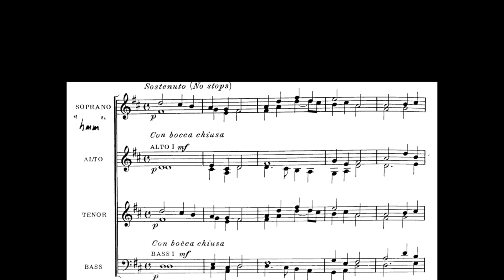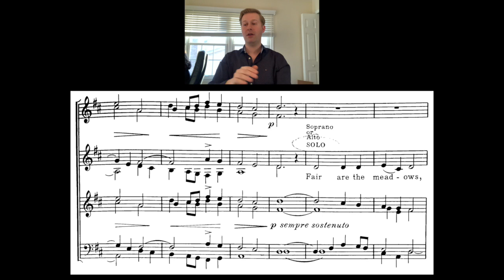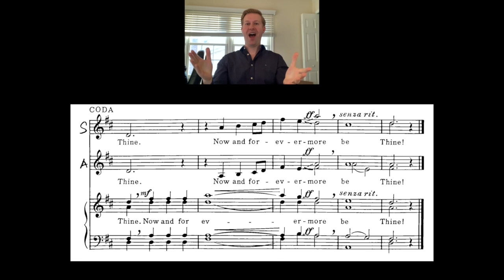Beautiful Savior (F. M. Christiansen) - Reduction only